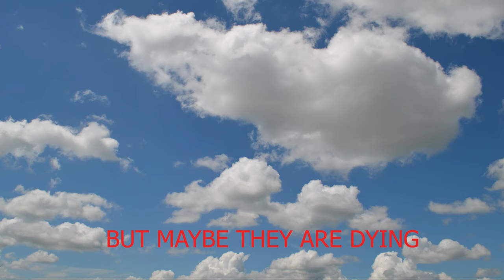Why Tally Hall REALLY Broke Up... (tally hall drama)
In this video, I show a clip of zubin sedghi, rob cantor, ross federman, andrew horowitz, and joe hawley.  This clip directly shows why tally hall broke up, and was recorded in 2012.  While this is sad, I think its about time someone talked about this drama.